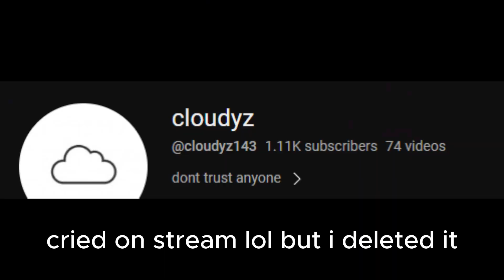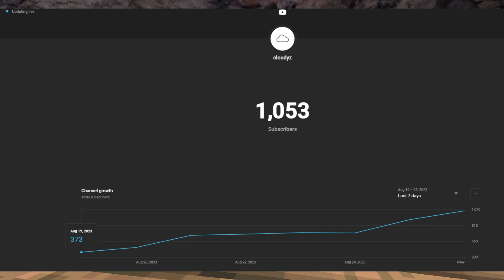we did it...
Information:
⩥ Edited By: Cloudyz
⩥ Thumbnail By: me
today i sat down and i hit 1000 subscribers and met my huge insperations like k9 jmancurly pepsi dee and i want to meet more gtag content creators soon